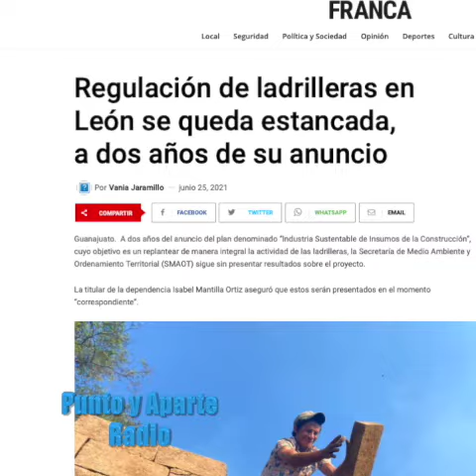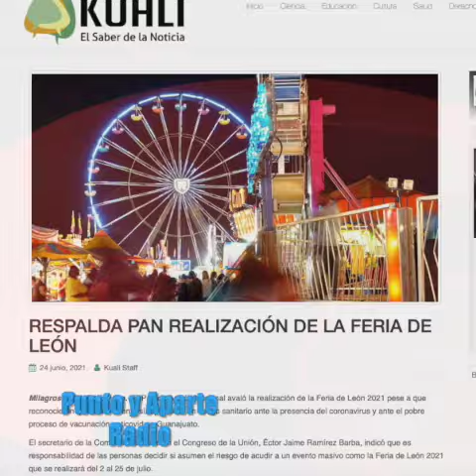😀👋VIERNES 25 JUNIO DE 2021👈🔴Las 8+ IMPORTANTES DE Gto. 🔴Periódicos y Portales del Estado⏰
😀👋VIERNES 25 JUNIO DE 2021👈